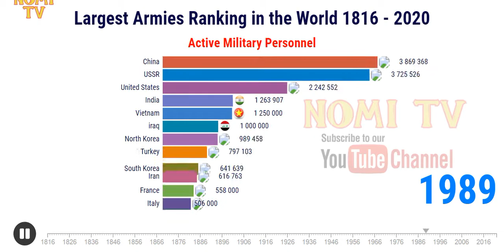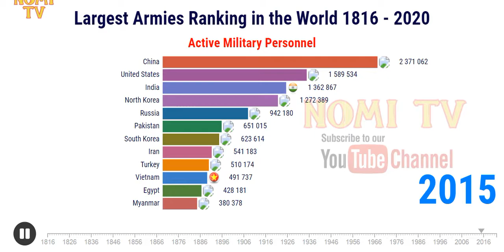Largest Armies Ranking in the World 1816 to 2020 Active Military Personnel